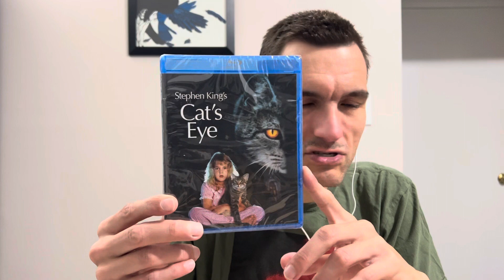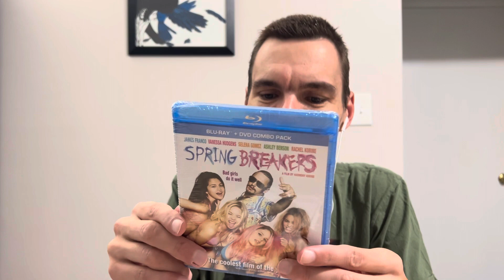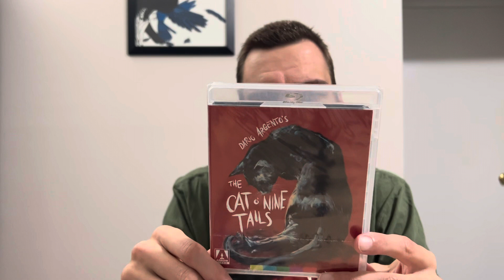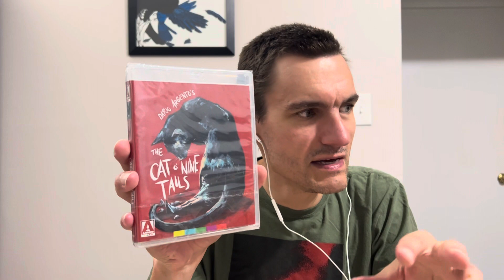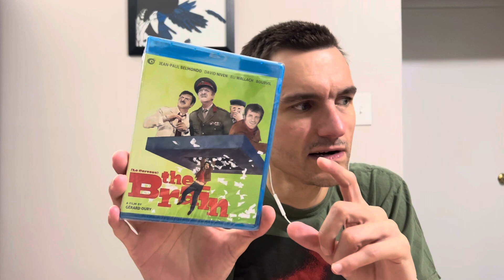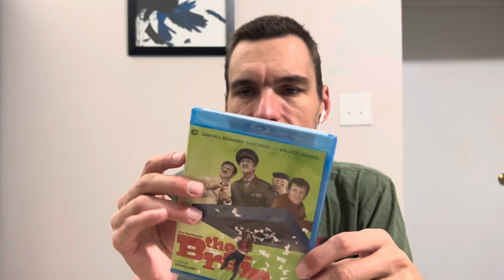Blu-Ray Haul from Hamilton Book! How Do I Summarize Blind Buys?